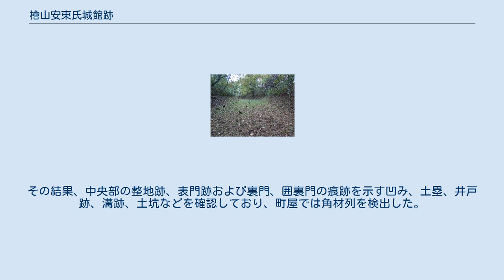檜山安東氏城館跡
檜山城跡 檜山安東氏城館跡（ひやまあんどうしじょうかんあと）は、秋田県能代市檜山集落の東側丘陵にある山城および城館遺跡群。
1980年（昭和55年）と1986年（昭和61年）に、檜山城跡とその近くにある大館跡・茶臼館跡・国清寺跡とを併せて、国の史跡に指定された。
また、秋田魁新報社が主催した1952年（昭和27年）6月20日の第1回「秋田県観光三十景」（有効投票約195万票）で第10位（53172票）に選出されている。
 檜山城は、能代市南東部に位置し、米代川の支流檜山川南の標高147メートル、周囲との比高128メートルの霧山にある。
所在地の名をとり「霧山城」、あるいは「堀ノ内城」ともいわれる。
東西1500メートル、南北900メートルの大規模な山城であり、西方には羽州街道が縦走する。
 霧山およびその山麓の馬蹄形地形を利用して構築され、堀切や段築を用いて要害としている。
城の中核である本丸、二の丸、三の丸は南側の最頂部に位置する。
北側の緩斜面にも多数の曲輪や腰曲輪があり、享保13年（1728年）および天保2年（1831年）の絵図には本宮堂、鉄砲場、星場など多数の施設が記載されている。
本丸以下の南側とこれら北側緩斜面の間の尾根には櫓跡がある。
本丸の北東約1250メートル地点に安東家の菩提寺国清寺があり、西北西700メートル地点には霧山天神宮、その沢をはさんだ南側に多賀谷氏（後述）の菩提寺多宝院がある。
さらに、霧山天神宮と多宝院にはさまれた舌状台地（沢をはさんで天神宮側）には安東氏時代の御用場跡があったと推定される。
 なお、古城地区には「館神」、「御料場」、「古寺」、赤館地区には「鉄砲場」、「背中あぶり」という地名が今も残っている。
 1432年（永享4年）、安藤康季が修築したとの記録もあるが、一般的には1456年（康正2年）、「河北千町」を領していた葛西秀清を安東政季・安東忠季父子が滅ぼして安東氏がここに本拠を構え、政季が築城を開始して忠季が1495年（明応4年）頃に修築を完了したとされる。
以後、尋季、舜季、愛季、実季まで5代にわたり檜山安東氏の居城となった。
1589年（天正17年）には安東氏の内紛により、この城で大規模な籠城戦（湊合戦）が行われている。
 1598年（慶長3年）、実季は土崎（秋田市）の湊城に移り、檜山城は大高相模守康澄の代官地となった。
 関ヶ原の戦い後の1602年（慶長7年）、秋田氏と改めた安東氏は常陸宍戸に転封となり、かわりに佐竹氏が秋田に国替えとなった。
佐竹氏は小場義成を檜山城の城代とするが、1610年（慶長15年）には小場義成を大館（現在の大館市）にうつし、かわりに多賀谷宣家が城代となり檜山1万石を受けた。
多賀谷氏は大規模な城の改築を行ったものの、江戸幕府の一国一城令により、1620年（元和6年）、檜山城は廃城となった。
しかし、多賀谷氏は代々この地にとどまり、檜山は廃藩置県までこの地方の政治や文化の中心となった。
また、この地には神社仏閣が多数現存しており、納豆が名産となっている。
 2016年（平成28年）6月6日、檜山安東氏城館跡で初めての発掘調査が開始された。
これは2017年（平成29年）度の環境整備のため能代市教育委員会が実施したものである。
 支城跡と国清寺跡 檜山城北西の支城、大館には北方の城であるチャシの特徴があるという指摘も菅江真澄などが行っている。
1971年（昭和46年）から6次にわたる発掘調査では、中世の館跡や古代の集落跡が重複する複合遺跡であることがわかり、遺物としては、土師器、墨書土器、鞴の羽口、洪武通宝などが出土した。
大館跡は元慶の乱の際に政府が築いた「野代営」ではないかと言われていた時期もあったが、この調査では証拠となる資料は見つからなかった。
古代住居跡はほぼ10世紀から11世紀にかけてのものであるが、戦国時代の大館はこれら住居跡の立地する台地を空堀によって区分しており、現在ではそれぞれ大館、小館と称される。
尖端部分には二重、三重の柵を備えて防禦をかためた痕跡がのこる。
 茶臼館は、檜山城の西にある支城と考えられている。
台地状の曲輪を区画する堀切や、腰曲輪が現存しており、中世城館の構造を知るうえで重要な考古資料となっている。
ここには大浦氏（のちの津軽氏）に追われた津軽の北畠氏が住んだという伝承、また、大高相模守の館跡という伝承もある。
構造は大...